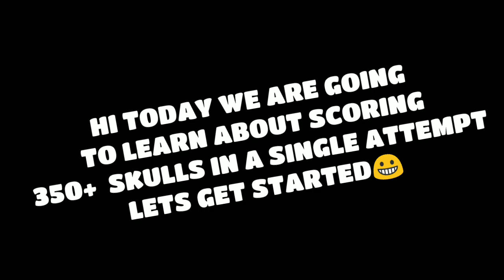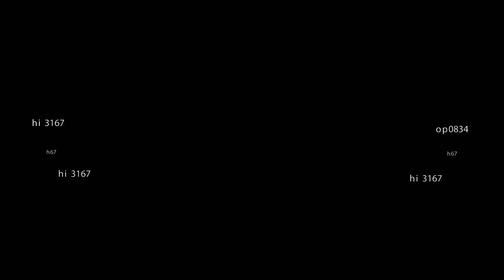👽 Alien Invasion ( With the cheapest EXO SUIT in History) | Gangstar Vegas.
Hope u like my upload.
This is the first time in History when gameloft has reduced the cost of all items in alien event bec of too many glitches happening in Las Vegas's Alien Event.
Have funn!!😁